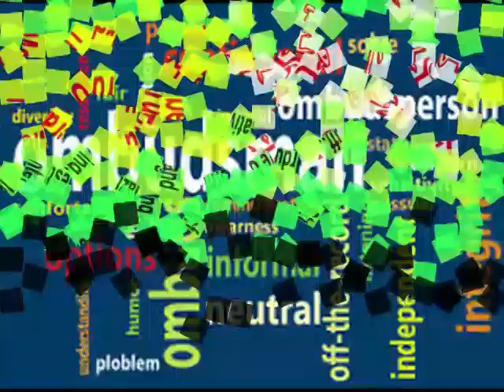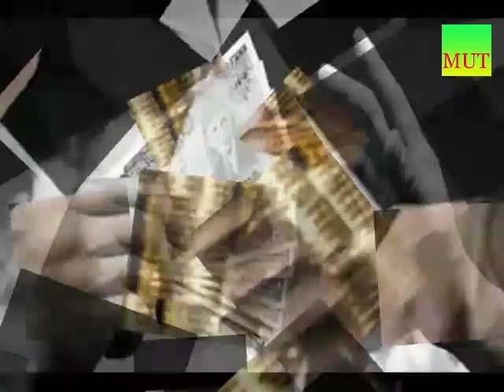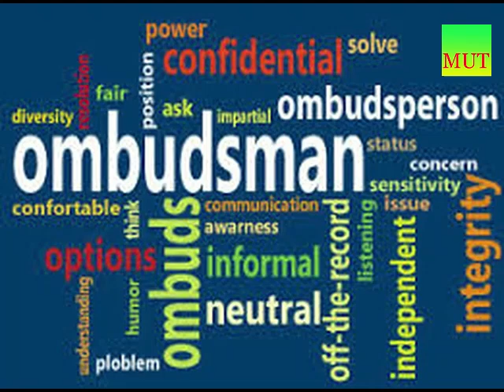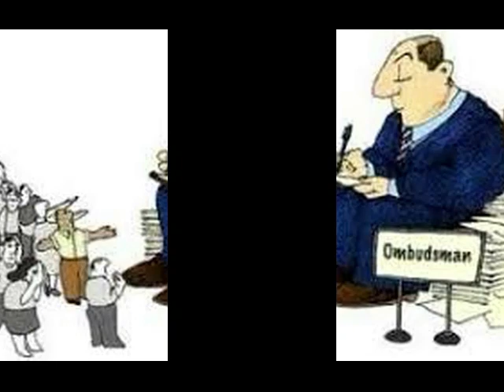Wafaqi or Sobai Muhtasib (Ombudsman) kon hoty hain? Who are Ombudsman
Explaining the Difference of Wafaqi and Sobai mohtasib (Federal and Provincial Ombudsman). Kinds of Mohtasiab and duties of mohtasib. How to contact them and how they resolve the problems.